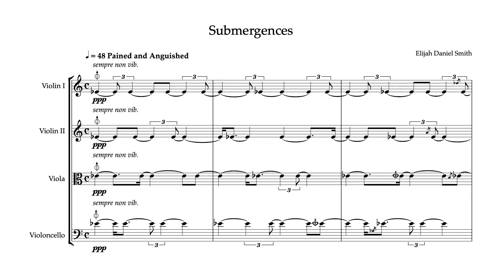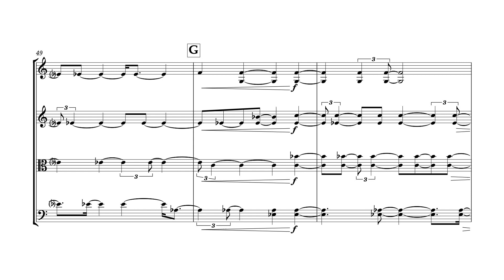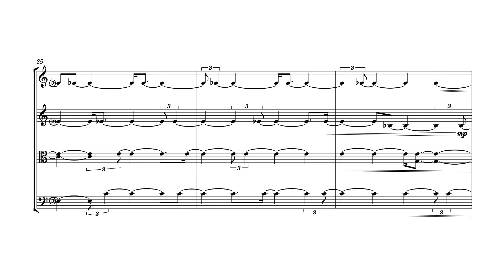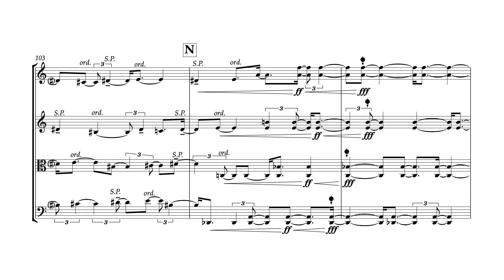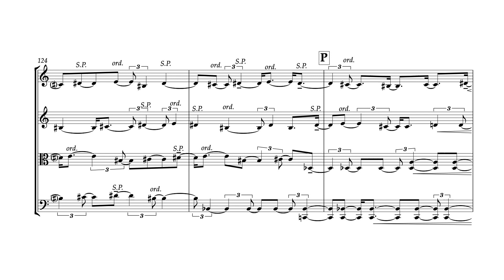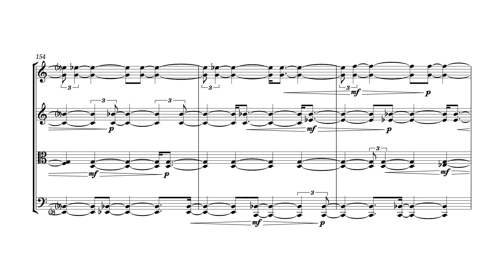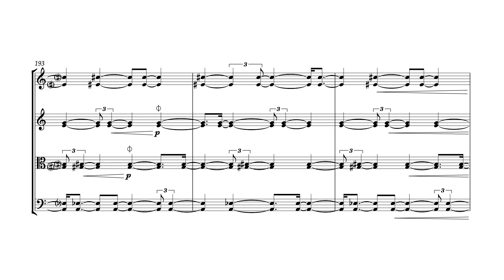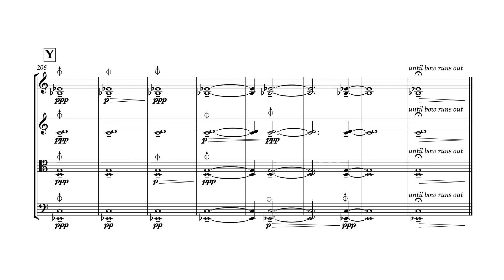Elijah Smith — Submergences [w/ score]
performed by Yeji Kim, Claire Hebeison - Violin; Josef Fischer - Viola; Olivia Rainoff - Cello
Submergences by Elijah Smith (2019)
video edited by Kezia Yap

This work was selected in the 2020 Follow My Score call for works

uploaded with permission from Elijah Smith on behalf the ensemble

00:00 Submergences
18:21 Preliminary Notes

follow us for new videos and news!